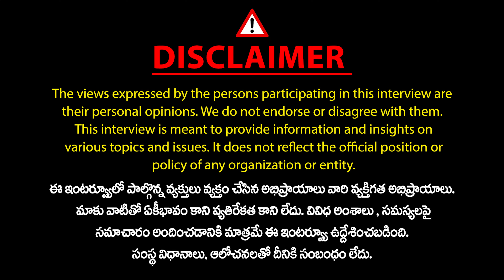కేసీఆర్ ప్రధానమంత్రి లెవెల్లో ఉహించాడు..| TDP Leader Durga Prasad Comments on KCR | BRS |Mic Tv News